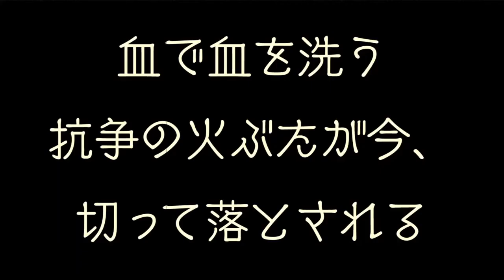[Yu-Gi-Oh!] President 238 Joins! Yu-Gi-Oh TCG No Heya participates event on 4/18 at Tosho Center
[Yu-Gi-Oh!] New character, President 238 (Fumiya), joins! Yu-Gi-Oh TCG No Heya (Yu-Gi-Oh TCG's room) participates the event on 4/18 at Tosho Center, 3rd Floor.

This video has been permitted to upload to YouTube by TCG No Heya.

Video produced by: ：Wedge Holdings CO., LTD.

TCG No Heya twitter: @tcgnoheya